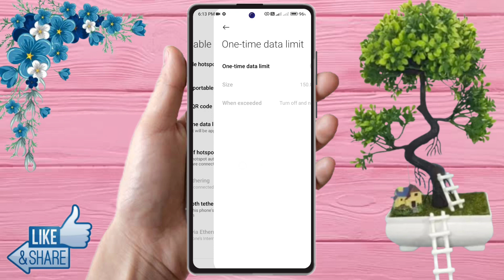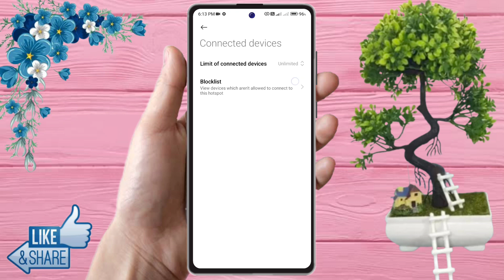poco x6 5g hotspot not working, poco x6 5g hotspot settings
poco x6 5g hotspot not working,
poco x6 5g hotspot settings,
poco x6 5g hotspot data setting,
poco x6 5g hotspot connect nahi ho raha hai,
poco x6 5g hotspot kaise on kare,
poco x6 5g hotspot connect,
poco x6 5g hotspot password,
poco x6 5g me hotspot kaise connect kare,
poco x6 5g me hotspot on nahi ho raha hai,
poco x6 5g me hotspot kaha hota hai,
poco x6 5g hotspot not showing,
poco x6 5g me hotspot me data limit kaise kare